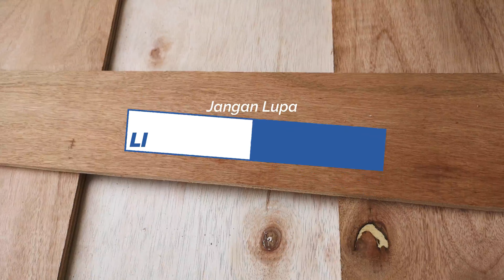[Woodworking] Cuba buat drawer@laci dari plywood mudah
Saya cuba untuk buat sebuah laci mudah dengan menggunakan plywood yg mempunyai ketebalan 12mm dan di tambah dengan bahagian blkg yg 3mm. Kerja dimulakan dengan tanpa plan yg dibuat dari segi lukisan dan hanya dibuat mengikut idea dan gambaran di kepala. Ini merupakan part 1 dan ada part 2 yg harap2 laci ini sudah siap.

I tried to make a simple drawer by using plywood that has a thickness of 12mm and added with a 3mm back section. The work begins with no plan made in terms of drawing and is only made according to the ideas and images in the head. This is part 1 and there is part 2 that I hope this drawer is ready.